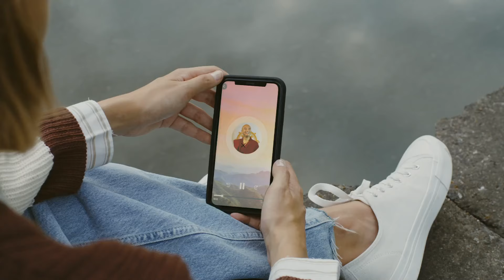A Kickstarter Project We Love: Joy Of Living App: Meditate Anywhere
Joy of Living App | Meditate Anytime, Anywhere
Awaken Wisdom with Step-by-Step Guidance from Mingyur Rinpoche